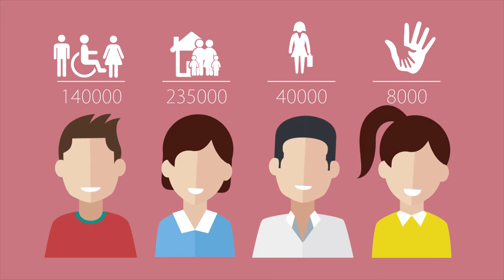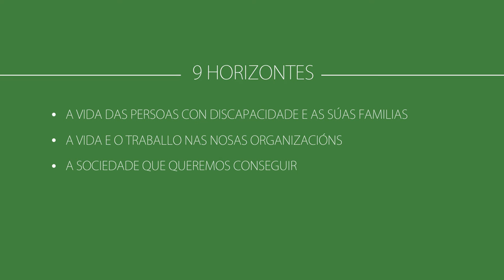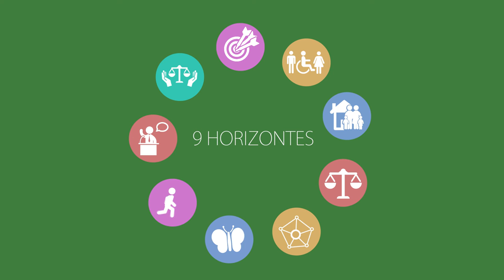V Plan Estratéxico de Plena inclusión (Galego)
A nosa viaxe compartida. V Plan Estretéxico de Plena inclusión (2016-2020)